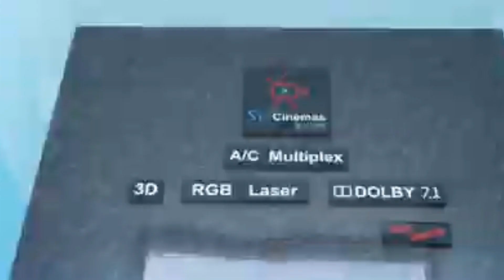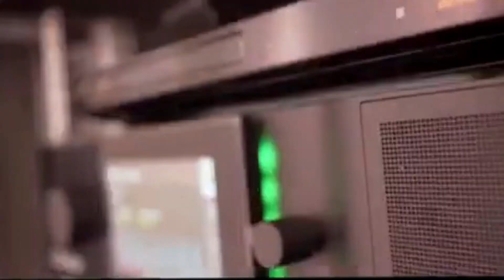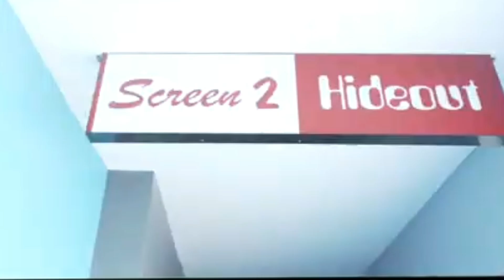Sri cinemas KTVR kolathur A/C Multiplex 3D RGB Laser , Dolby 7.1 - Full Review and Tour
Sri Cinemas @ KTVR | AC Multiplex | 3D RGB Laser Projectors | Dolby Digital Sound |